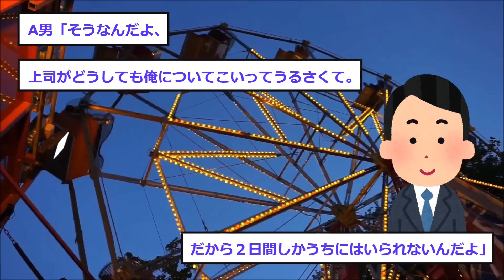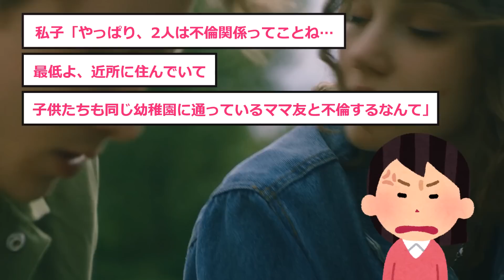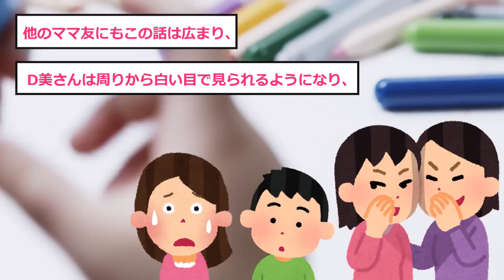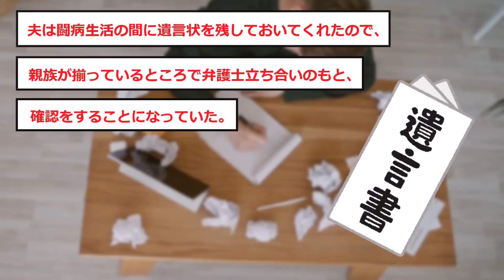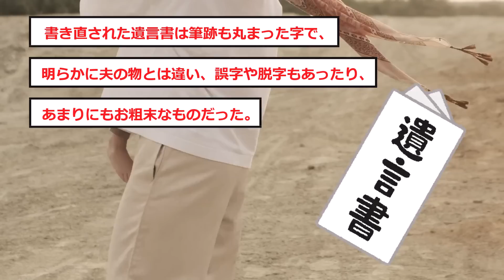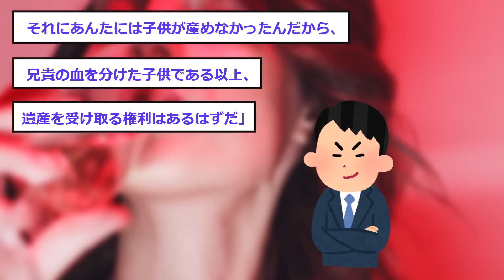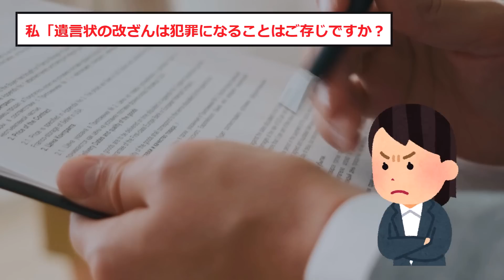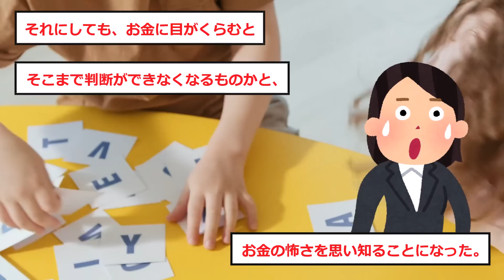【隠し子騒動】①息子「パパがいる」私「ほんと…だ」→夫が他の女と子供と一緒にいた。問い詰めた結果、夫の隠し子だったことが判明②夫が他界し近所に住む女が「この子は隠し子。遺産は貰う」と言ってきた。夫は抗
【2chスカッと】【ゆっくり解説】

①息子「パパがいる」私「ほんと…だ」→夫が他の女と子供と一緒にいた。問い詰めた結果、夫の隠し子だったことが判明
登場人物：私子、A男（私子の夫）、B太（私子の息子）、D美（A男の浮気相手）、C郎（D美の息子）
E子（私子のママ友）、インフォメーションセンターの係員、E子の子供

②夫が他界し近所に住む女が「この子は隠し子。遺産は貰う」と言ってきた。夫は抗がん剤治療で不妊になっていたので
登場人物：私子、A男（私子の夫）、A男の弟、B子（近所の要注意人物）、B子の娘、弁護士
警察、A男の両親、ご近所さん

2chのスカッとしたお話を紹介しています！！

2ちゃんスレのお話を、わかりやすく脚色を加えてオリジナルにしてます。
2ちゃんまとめとはある程度一緒ですが結末が違ったりしていますのでご了承いただけますと幸いです